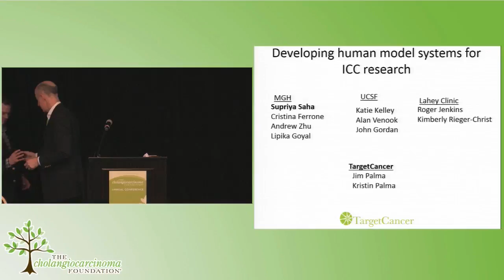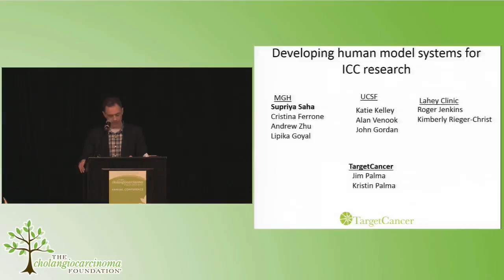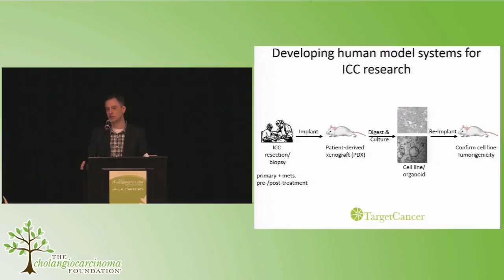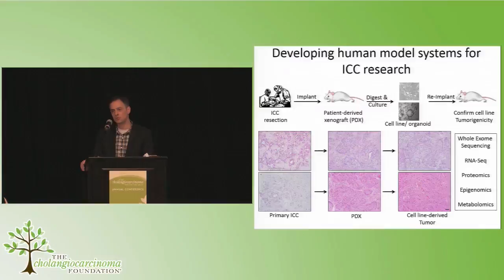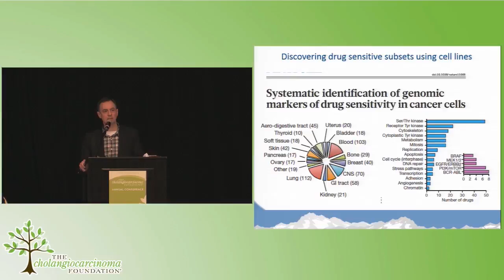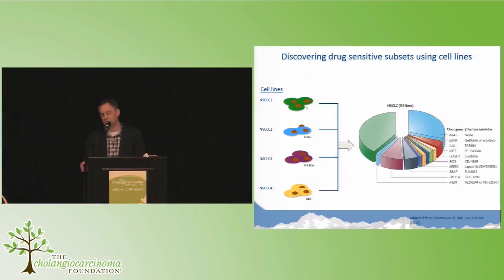2017 CCF Annual Conference #7 - Day 2 - Developing Human Model Systems for ICC Research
Nabeel Bardeesy, MGH